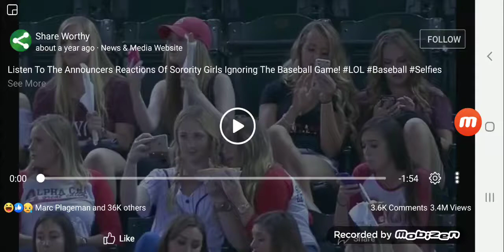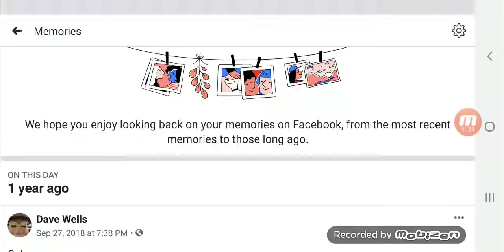What girl's do at a baseball game